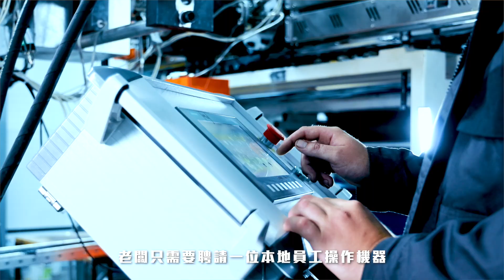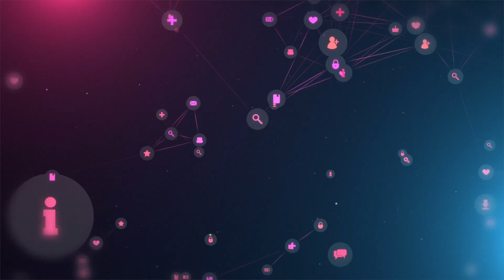🇲🇾 薪水秒花光？低薪是政府错，老板错，还是你不努力？马来西亚卡了30年的中等收入陷阱！【专题】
1991年，前首相马哈迪喊出2020年宏愿，说我们要成为高等收入国家！所以我们就...卡在“中等收入陷阱”三十几年！2023年，马来西亚贫穷线是2589令吉（家庭收入）。 可是我们的月薪中位数，只有2600令吉。我们距离贫穷，只有11块的距离。不要说生活，连生存都很困难了。因此马来西亚薪水低，到底是政府错，老板错，还是你不够努力？

00:54片头动画
01:05 马来西亚掉进中等收入陷阱？
01:25 中等收入陷阱
03:12 为什么爬不出陷阱？
04:30 原因2: 经济转型失败
06:21 原因3: 人才不足
07:06 原因4: 贫富差距
08:08 原因5: 过度城市化
09:28 结论

Executive Manager 执行经理｜楚鈞
Program Manager 节目经理｜Jun
Adviser 顾问｜ 友瑄 Usen
Editor 主编｜ 顺德 Soon
Writer 撰稿｜顺德 Soon
Videographer 摄影｜Vanessa
Editor 剪接｜惠晶 Betty
Social Media Curator 小编｜Vanessa

📚 Reference 📚
【拉菲兹反对大专毕业生起薪太低，应高于最低薪金】

【世界银行集团24财年按收入水平划分的国别分类（2023年7月1日-2024年6月30日）】

 【胡永泰： 人才外流投资减少过度集权 大马陷中等收入危机】

 【关于中等收入陷阱的学说渊源及其思辨】

 【Middle Income Trap Economies, the Way Forward in Malaysia】

 【大馬最富有15家族資產佔全國gdp比重高達76%】

 【高收入國不是夢？大馬貧富差距‧亞洲第二】

 【马来西亚陷入 “中等收入陷阱”的原因和政策应对】

 【統計局：2020年大馬人口住房普查 6州城市化率超過85%】

 【拉菲兹推渐进工资政策，否则难解决生活费问题】

 【大馬經濟部長發豪語　馬來西亞有望2026年晉升高收入國家】